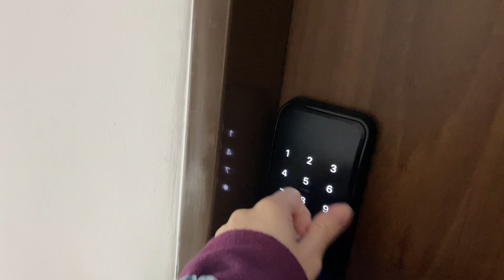Поїздка в гори. Карпач.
Це захоплююче відео запрошує вас в незабутню подорож молодої сім'ї зі Щецина до Карпача. Перші кадри розкривають усю красу гірського краєвиду, який розташований на фоні Щецина. Ми погрузимося в атмосферу готельного номеру в курортному містечку Карпач, зокрема, в апартаментах Apartamenty Sun & Snow Karpacz Leśny Dom.

Відправимося на азартну катанку з пагорба, насолоджуючись веселощами та адреналіном. А далі, ви потрапите до чарівного місця - Дикого водоспаду, де природа розкриє перед вами свою велич.

З виходом сонця 14 лютого  ви насолоджуватиметеся чарівним ранком серед гір. Вас чекає захоплююча подорож до Ломницького водосховища, де відкриється перед вами мальовничий пейзаж.

Вам відкриються захоплюючі вигляди на гори з Camper Park Panorama, де ви зможете відчути гармонію з природою. Перенесемо вас у Парк мініатюр пам'яток Нижньої Сілезії в Коварах, де ви зможете насолодитися відтвореннями історичних пам'яток.

Подорож відео триватиме, і  ви потрапите до загадкового Замку Кличків, де відчуєте дух минулого. На завершення, , вас очікує відкриття Klein Priebus. Насолоджуйтеся кожною миттю цієї захопливої подорожі!

0:00 - Подорож на  в гори. Щецин.
0:51 - готельний номер в Карпачу Apartamenty Sun & Snow Karpacz Leśny Dom
1:42 - катаємся з пагорба
3:41 - Дикий водоспад
4:17 - Світанок 14 лютого
6:03 - Ломницьке водосховище
6:28 - виз на гори, Camper Park Panorama
9:05 - Парк мініатюр пам'яток Нижньої Сілезії в Коварах
11:27 - Замок Кличків
13:01 - Klein Priebus